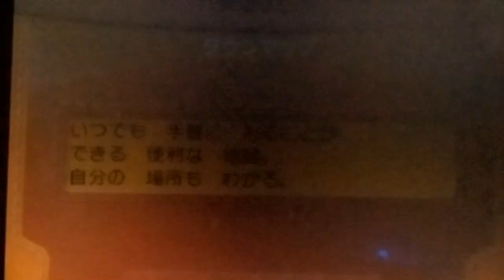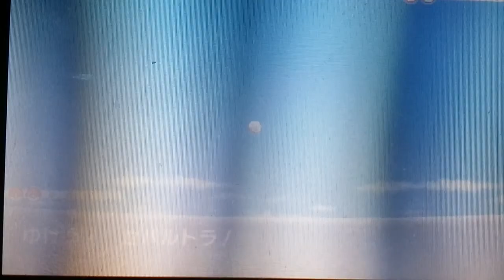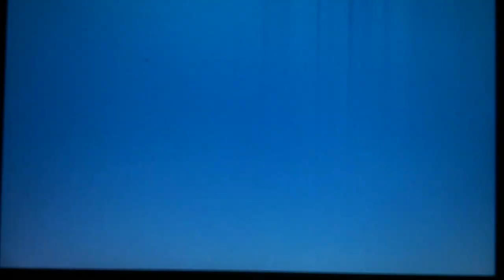【ポケットモンスターＹ】ポケモン歴１０年(にわか)が実況プレイpart52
バケッチャかわいい

↑必ず自分のユーザーネームを書いてください。また、フレンド依頼はスルーさせていただきます。

フレンドは受け付けていません。
制作・著作